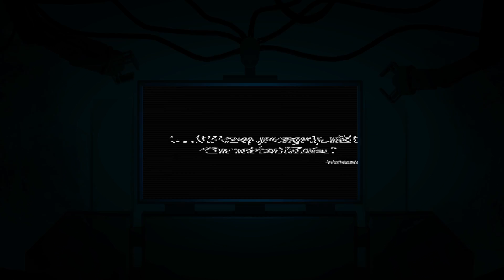The Fall Part 2: Unbound Teaser Trailer (Xbox One, PC, PlayStation 4)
“Nothing Binds Me...” The Fall Part 2: Unbound - The Sequel to the Award-Winning Original Lands on PlayStation 4, Xbox One, Nintendo Wii U, PC, Mac and Linux in Q1 2017